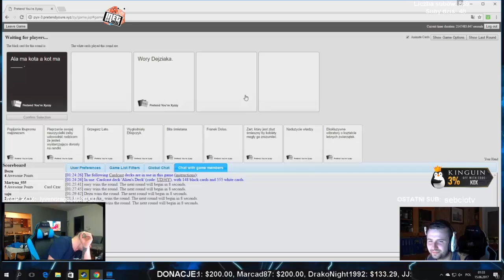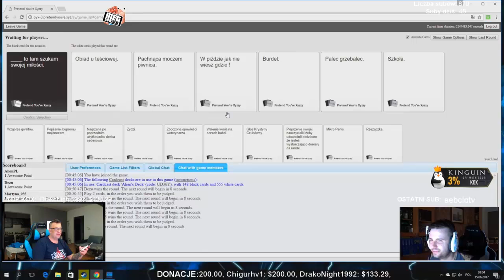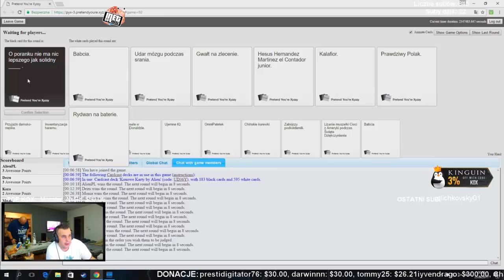Funny Moments InetKoxTV #02 - Maluch easyego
Witam

Wszyscy chętni są dodawani do znajomych .